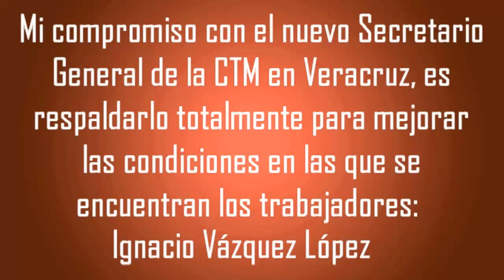Mi compromiso con el Secretario General de la CTM en Veracruz, es respaldarlo totalmente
*Le solicitamos al nuevo Secretario General que todo aquello que obtuvo la CTM por conducto de las gestiones sea debidamente emplacado y regularizado

Mi compromiso con el nuevo Secretario General de la CTM en Veracruz, es respaldarlo totalmente para mejorar las condiciones en las que se encuentran los trabajadores que conforman todo el gremio en el Estado: Ignacio Vázquez López, Segundo Subsecretario General de la CTM Veracruz y Regidor Segundo del Ayuntamiento

*Tenemos metas, como ver de qué manera podemos proveer a los trabajadores que cotizan INFONAVIT y el Seguro Social, puedan obtener viviendas

*El Secretario General quiere hacer un recorrido por el Estado, para ver en qué condiciones se encuentra cada federación regional y empezar a ver qué tiene que hacer la CTM Estatal bajo su cargo